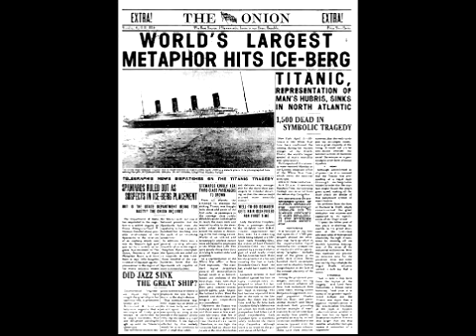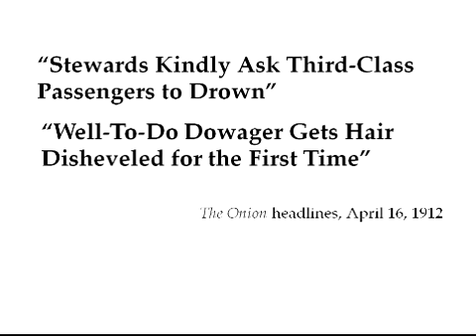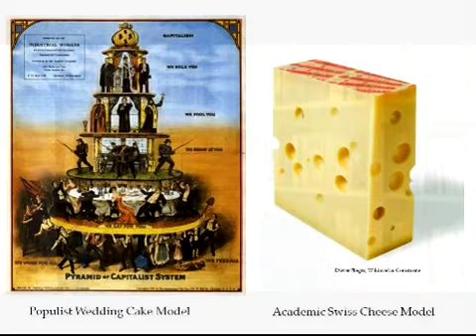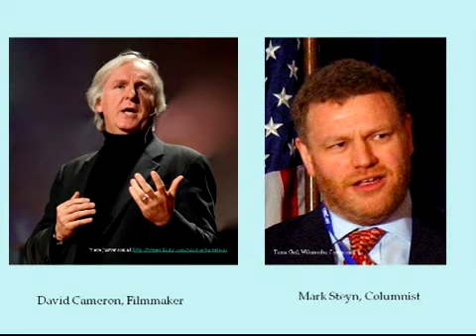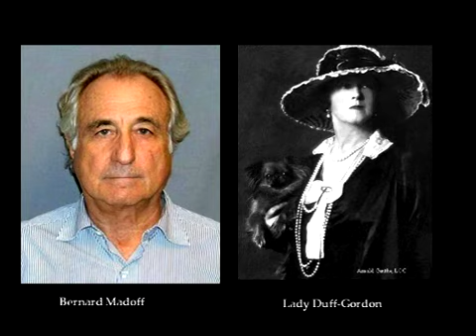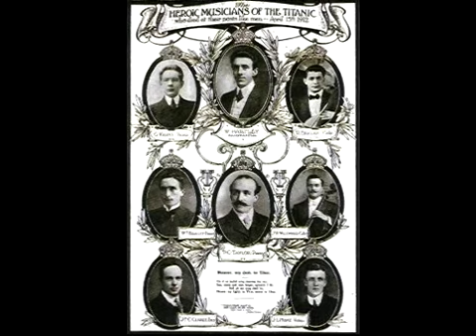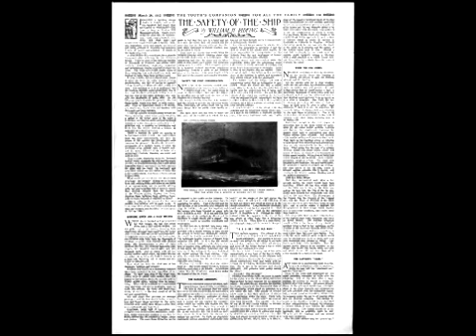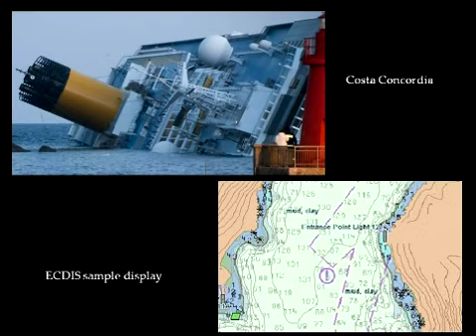ΦBK Video Series: "Thinking about the Unsinkable: The Titanic Tragedy at 100" from Edward Tenner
In his second ΦBK video series lecture, Edward Tenner takes the 100th anniversary of the sinking of the Titanic as an opportunity to look at the human factors that led to the tragedy. Tenner uses examples of other ocean liner and ferry disasters to add context to what we already know about the famous White Star Line ship, and debunks some of the common myths about what led to the loss of so many lives.

Edward Tenner is a historian of technology and culture. An independent writer and speaker on the unintended consequences of innovation, Tenner holds a Ph.D. in European history from the University of Chicago and was executive editor for physical science and history at Princeton University Press. Tenner is a former member of the Harvard Society of Fellows and was awarded the John Simon Guggenheim Fellowship in 1991. He has been a visiting lecturer at Princeton University and is the author of several books, including Our Own Devices: The Past and Future of Body Technology (Knopf, 2003). He was a founding advisor for the Smithsonian's Lemelson Center, where he remains a senior research associate. Tenner was inducted into Phi Beta Kappa as an undergraduate at Princeton University.

To receive the next ΦBK Video Series installment straight to your inbox, please e-mail our Coordinator of Communications.